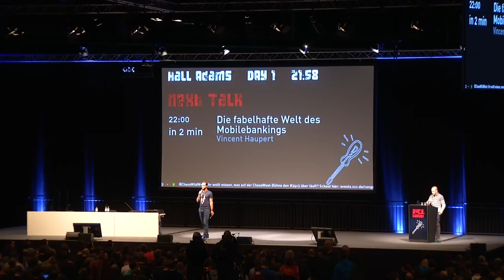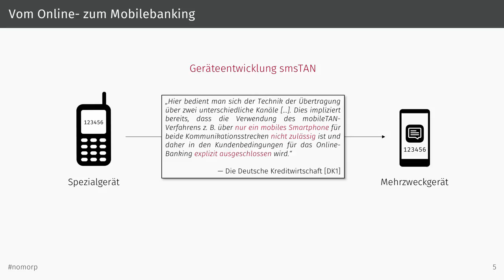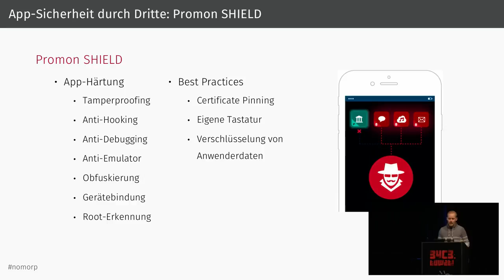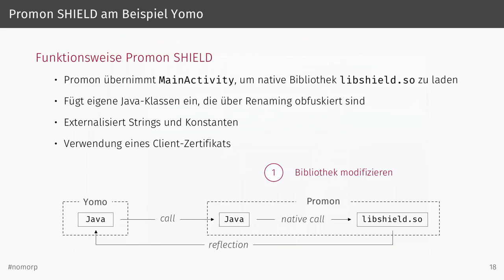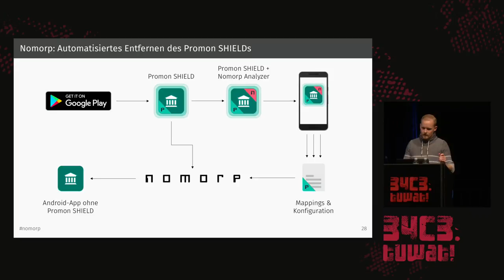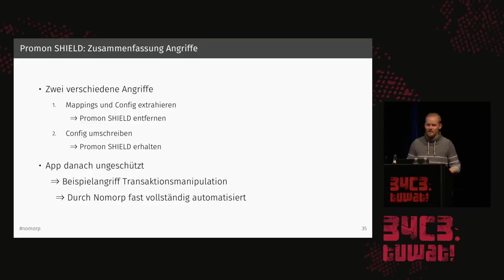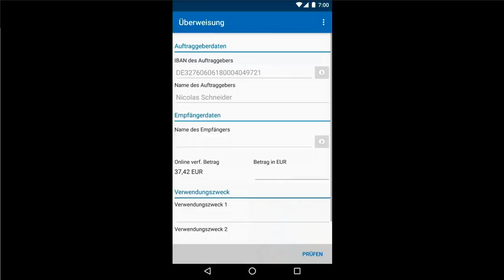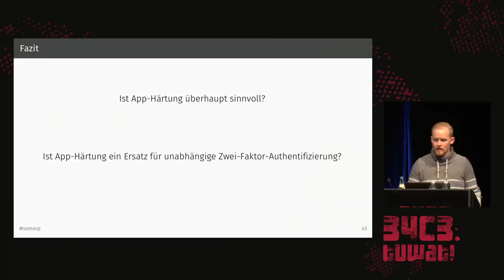34C3 - Die fabelhafte Welt des Mobilebankings - english translation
Bisher wurden Angriffe gegen App-basierte TAN-Verfahren und Mobilebanking von betroffenen Banken eher als akademische Kapriole abgetan. Sie seien, wenn überhaupt, nur unter Laborbedingungen und dazu unter wiederkehrend hohem manuellen Aufwand zu realisieren. Um diese Sichtweise zu korrigieren, haben wir das Programm Nomorp entwickelt, das in der Lage ist, zentrale Sicherungs- und Härtungsmaßnahmen in weltweit 31 Apps vollautomatisch zu deaktivieren und somit Schadsoftware Tür und Tor öffnet. Unter den Betroffenen stellen deutsche Unternehmen mit 20 Finanz-Apps die größte Fraktion.

Vincent Haupert